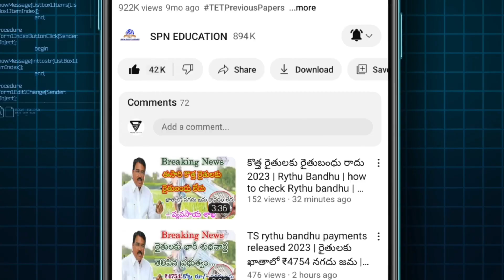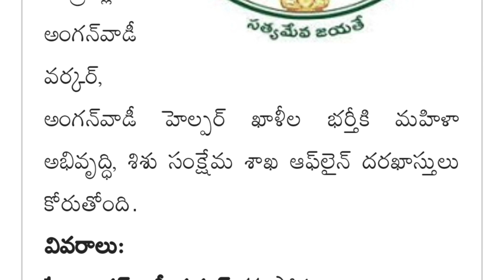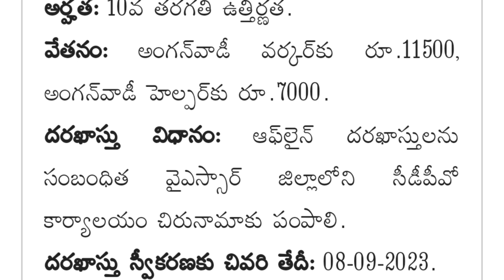WDCW live today 2023 | Anganvadi jobs district wise details 2023 | AP TS Angawadi Full Details 2023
Government of Telangana Telangana DSC Notification updates 2023 Telangana TRT recruitment full details 2023 Savita Indra Reddy live today 2023 Indian postal recruitment notification out 2023 all state wise postal vacancy full details 2003 Rythu Runa Mafi & Rythu Bandhu 2023 Rythu Runa Mafi & Rythu Bandhu Scheme 2023 Online Apply, Beneficiary List & Status Telangana gurukula teacher jobs district wise vacancy details 2023 India pm Kisan 14 installment payment latest updated news today Rythu Bandhu payment updates news today all detail updates 2023 full detail information available in this video  watch this video don't miss SPN education in Telugu search